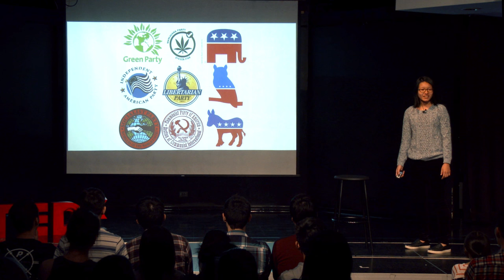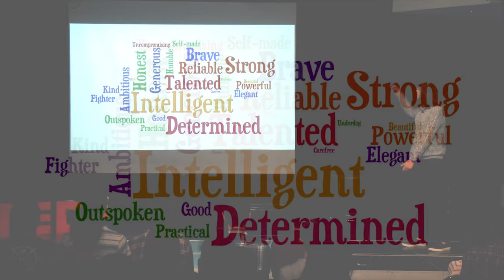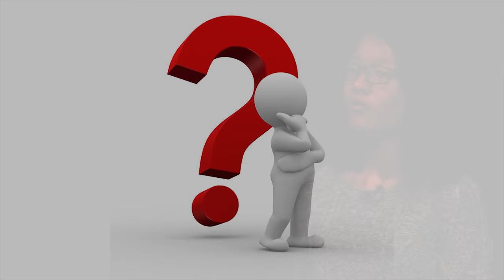Torn Between Two Cultures | Caroline Chou | TEDxTaipeiAmericanSchool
Caroline wants to share her ideas about identity and culture, and encourages everybody to think more carefully about the questions they ask other people. Ultimately, she hopes to open her audience’s minds and spread acceptance and consideration among the TAS community.

Caroline is a junior at Taipei American School. She lived in the US for a small portion of her life before coming to Taiwan, and because she has only attended English-speaking schools, she feels more Americanized. Being a part of both cultures has made Caroline feel more appreciative but also at times, confused.